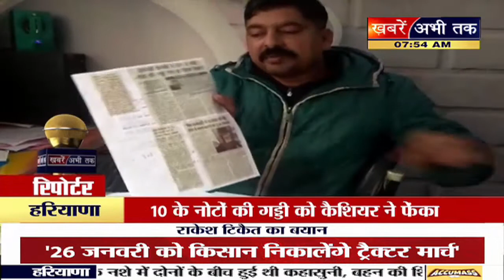पानीपत: बैंक में कैशियर ने व्यक्ति के साथ की अभद्रता, जानें क्या है पूरा मामला ?